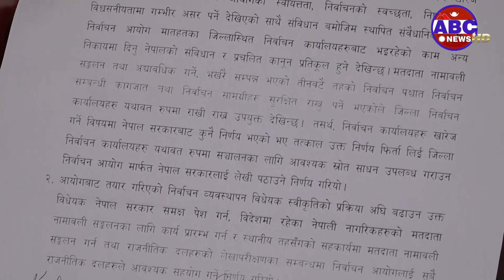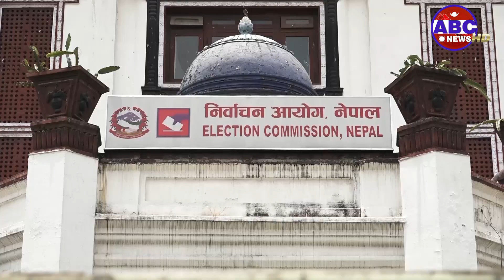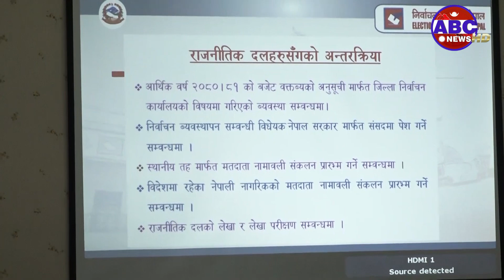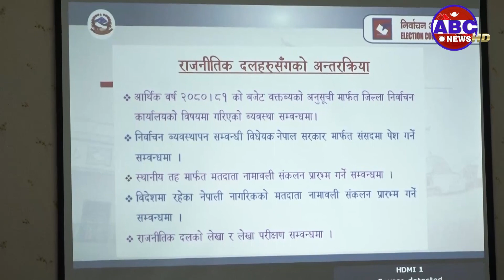गत १८ असारमा आयोगको बैठकले विधेयक गृह मन्त्रालयमार्फत संसद्मा पेस गर्ने निर्णय || ABC News TV Nepal